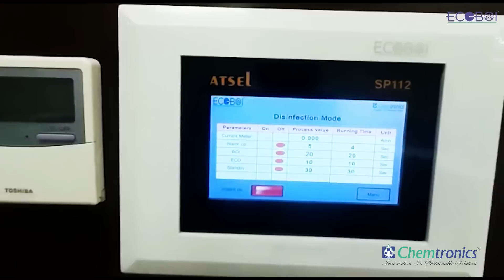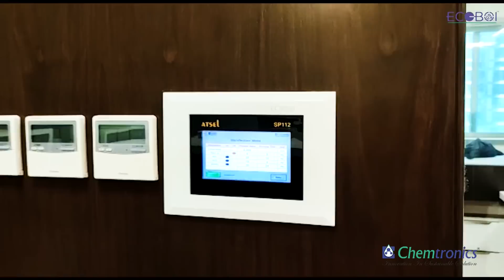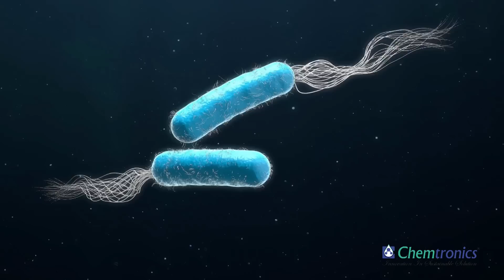Chemtronics is an industrial Ozone, AOP & ECOBOI generator manf. & Exporter. Ozone Generator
Solution Engineer: , Chemtronics is an Industrial Ozone & ECOBOI generator manufacturer & Exporter for the application of Air, Surface, water & wastewater applications. We provide solutions for air & surface disinfection in the pharmaceutical, food & beverage industry, dairy, bakery, aquaculture industries.